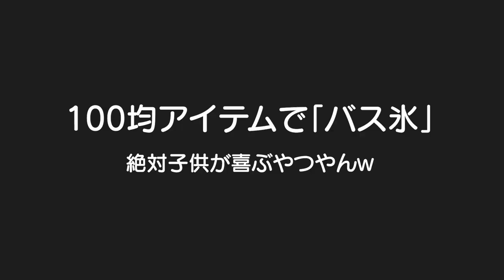子供が絶対喜ぶ！？100均アイテムでバス氷作ったら子供のテンションが爆発したｗ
初回限定で通常価格3,000円が67%offの990円で購入できます!
子供の肌でお悩みの方には本当におすすめです！